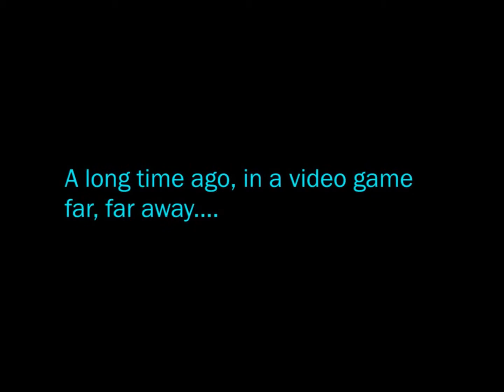Fallout 4 - Raider Troubles at Oberland Station